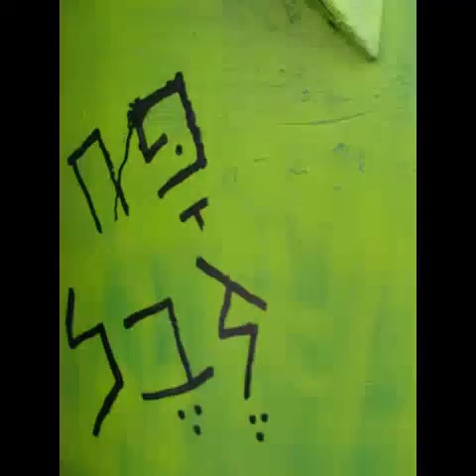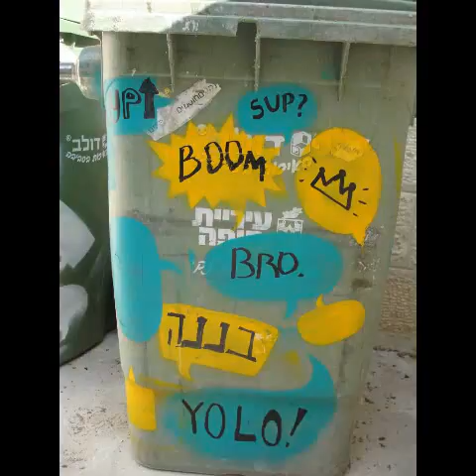Garbege team of Hilel street